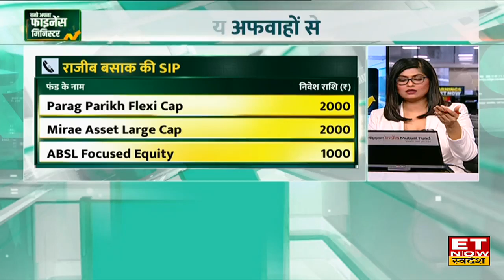Investment Tips : पहली सैलरी से करना है निवेश, Hemant Rustagi से जानें कैसे बनाएं Portfolio ?| BAFM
ET Now Swadesh के खास शो बनो अपना फाइनेंस मिनिस्टर में आज Wiseinvest Advisors के CEO Hemant Rustagi से जानिए पहली सैलरी के साथ कैसे शुरू करें इन्‍वेस्‍टमेंट प्लानिंग ?Hemant Rustagi ने कहा यंग इन्‍वेस्‍टर्स को कहीं भी निवेश करने से पहले कुछ काम निपटाने चाहिए, ताकि आगे चलकर उनके सामने किसी तरह की समस्‍या न आए.